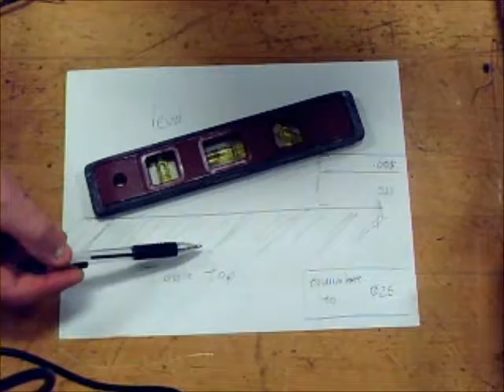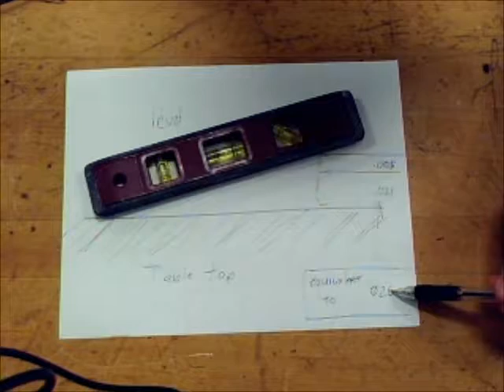Lap 1 spirit level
Using a spirit level